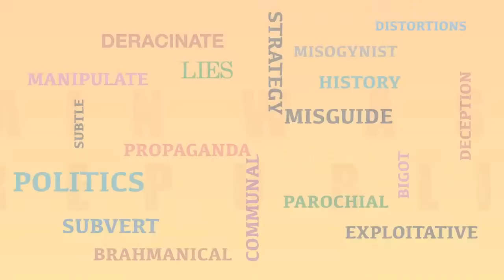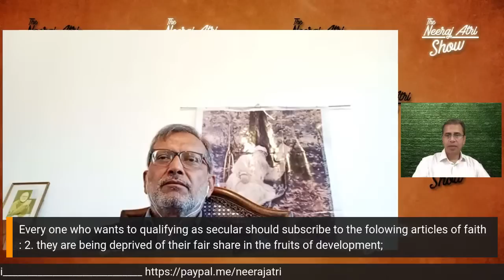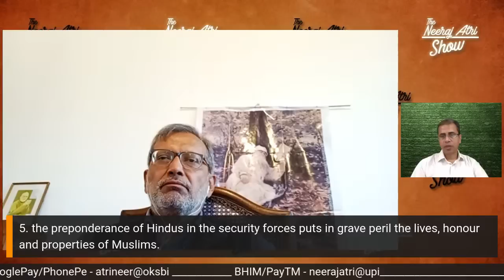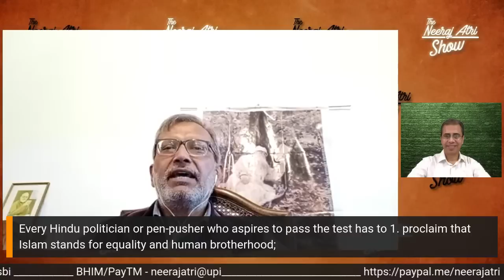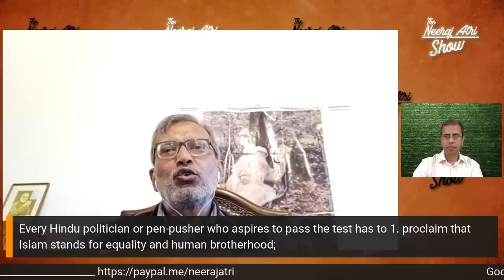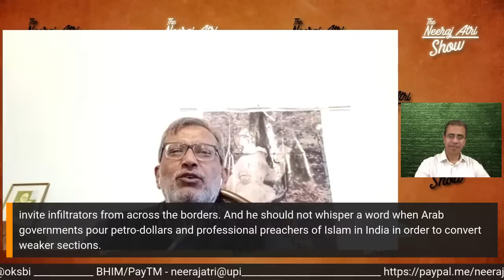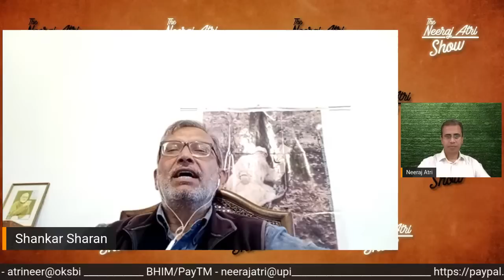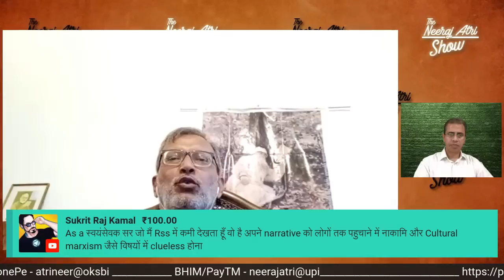Perversion of India's Political Parlance by Sita Ram Goel | Book Discussion | Shankar Sharan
In this series, we will discuss books written by Historian & Thinker Sh. Sita Ram Goel.

IFSC - UBIN0530930
SWIFT - UBININBBCHA
UNION BANK OF INDIA